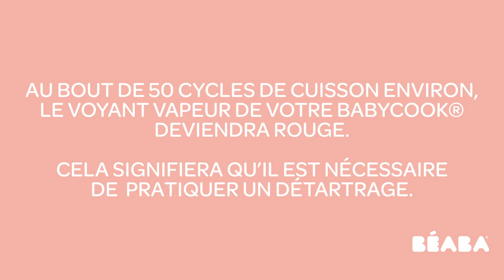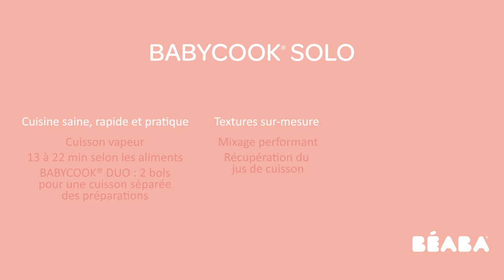BON PLAN Robot de cuisine bébé BABYCOOK ® de BEABA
Que préférez-vous ?
1 multiportions 90 ml pink offert pour l'achat d'un BABYCOOK SOLO blanc
1 multiportions 90 ml pink offert pour l'achat d'un BABYCOOK SOLO gris

Robot de cuisine bébé BABYCOOK ® de BEABA
BABYCOOK ®se décline en Solo & Duo

BABYCOOK® Solo, le robot qui vous veut du bon !
BABYCOOK® Duo, pour deux fois plus de goût !

EN RÉSUMÉ
Cuisine saine, rapide et pratique
Cuisson vapeur de 13 à 22 minutes selon les aliments
 Texture sur mesure
Mixage performant
Jus de cuisson riche en vitamines
 4 fonctions complémentaires
Décongélation
Mixage
Cuisson vapeur
Réchauffage

DESCRIPTIF
Préparation des ingrédients
Coupez les aliments en dés d'environ 1 cm x 1 cm
Dosage d'eau selon le temps de cuisson
Utilisez la graduation du bol (1, 2, 3...) pour verser selon le temps de cuisson la quantité d'eau nécessaire dans la cuve
Lancement du cycle de cuisson
Appuyez sur le bouton pour lancer un cycle de cuisson
Mixage de la préparation
Appuyez sur le bouton pour éteindre l'appareil
Utilisez la spatule pour retirer le panier en toute sécurité
Conservez le jus de cuisson car il reste riche en vitamines
Faites des impulsions de 10 secondes maximum jusqu'à l'obtention de la consistance souhaitée.
Utilisez le jus de cuisson pour adapter la texture de la préparation !
Faites d'autres impulsions de 10 secondes maximum jusqu'à l'obtention de la consistance souhaitée.
C'est prêt !
Utilisation du Pasta-Rice Cooker
Utilisez la graduation du bol (1, 2, 3...) pour verser selon les féculents choisis la quantité d'eau nécessaire dans la cuve
Ajoutez la quantité d'eau nécessaire selon les féculents choisis dans le panier pasta-rice cooker
Appuyez sur le bouton pour lancer le cycle de cuisson
C'est prêt !
BIP
Réchauffage ou décongélation des préparations
Placer le babybol de préparation dans le récipient
Appuyez sur le bouton pour lancer le cycle de chauffe
BIP
C'est prêt !
Détartrage
Au bout de  50 cycles de cuisson environ, le voyant vapeur de votre BABYCOOK® devient rouge. Cela signifie qu'il est nécessaire de pratiquer un détartrage.
Versez 100 ml d'eau, ajoutez 100 ml de vinaigre d'alcool ou de produit d'entretien BEABA®
Laissez reposer une nuit complète avec le couvercle ouvert
Videz la cuve puis rincez là à l'eau claire
Renouvelez l'opération en vidant le contenu à chaque fois
Versez 200 ml d'eau claire dans la cuve et lancez un cycle de cuisson à vide
Videz la cuve
Versez 200 ml d'eau claire dans la cuve et lancez un second cycle de cuisson à vide
Une fois le détartrage effectué, appuyez une minute environ sur le bouton afin de réinitialiser le BABYCOOK®
Le voyant vapeur revient en éclairage blanc

Montage et démontage de la lame
Maintenez la lame prudemment sur son axe dans le récipient, retournez le et vissez l'écrou. Pour le serrage de l'écrou, tournez dans le sens des aiguilles d'une montre
Pour le démontage de l'écrou, tournez dans le sens inverse des aiguilles d'une montre

Montage et démontage du joint
Tirez doucement et déboîtez le jontpour l'enlever de l'axe de la lame maintenue prudemment par son sommet.
Metez le joint dans le bon sens en consultant la notice d'utilisation et remboîtez-le sur la base de la lame maintenue prudemment par le sommet de son axe.

CARACTÉRISTIQUES
BABYCOOK® Solo : Bol XL 1100 ml
Disponible aussi en coloris LITCHI
BABYCOOK® Duo : Contenance XXL 2200 ml
Existe en coloris PINE GREEN